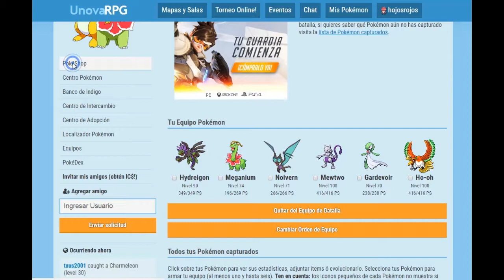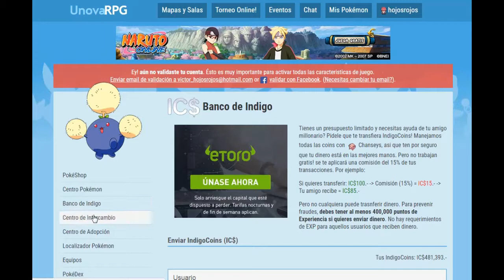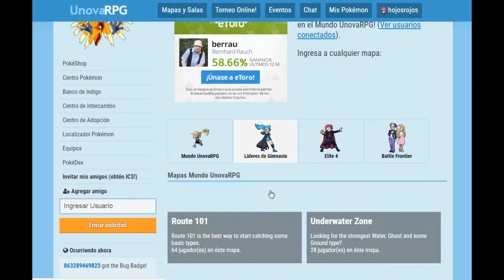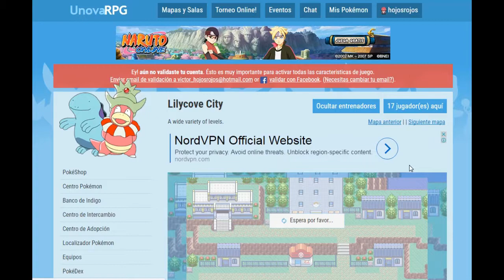Juego : UnovaRPG (Pokemon Indigo) - link en descripción.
Aquí un juego muy entretenido y gratis para todos.

No se olviden de comentar y compartir, me gustaría saber sus opiniones.